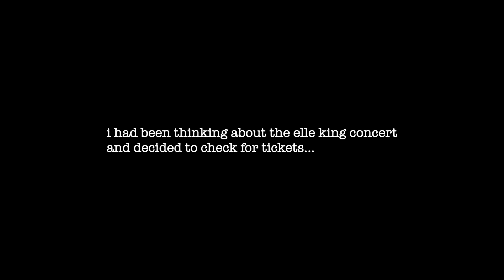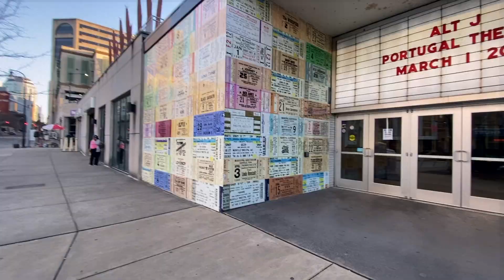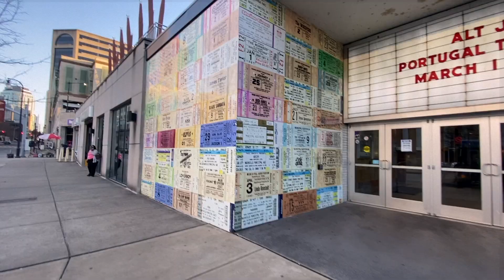Our dressing rooms FLOODED! | Dear Evan Hansen Tour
Join me on the road with the National Tour of the Broadway musical, Dear Evan Hansen!
Our dressing rooms flooded... in Nashville, Tennessee!